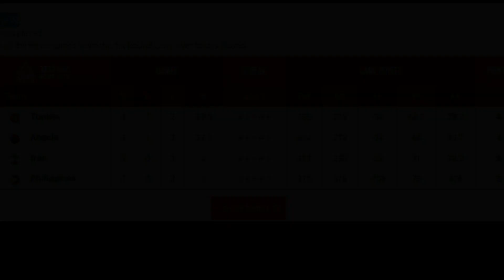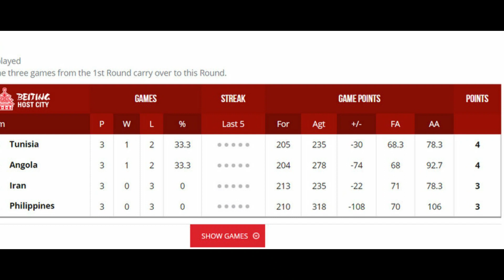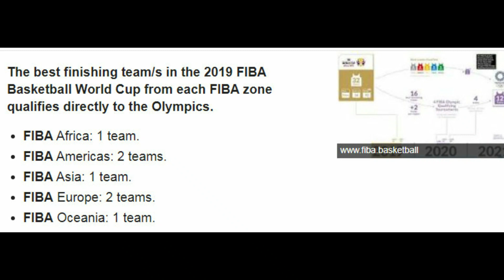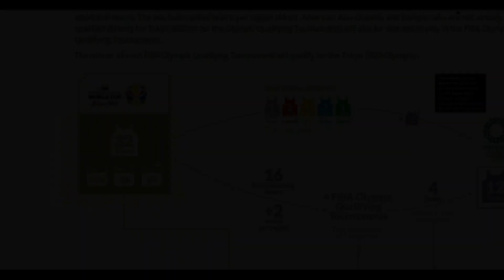Needs to happen for Gilas to Qualify for the Olympics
The door for the 2020 Tokyo Olympics is still open for Gilas Pilipinas despite failing to win a single game in Group D of the FIBA World Cup.

No Asian team was able to advance to the second round after China, the last country standing, was given the boot by Venezuela in a 72-59 decision on Wednesday, which means that the lone Olympic spot for the continent is still up for grabs.

Music